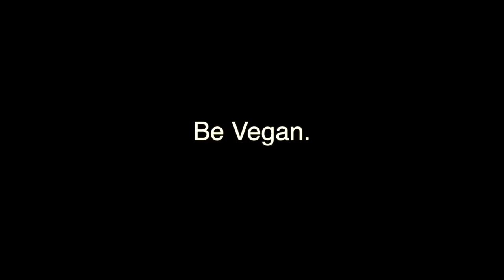WHAT ON EARTH HAPPENED?? [Need Your Advice]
I need to reconsider a few things...